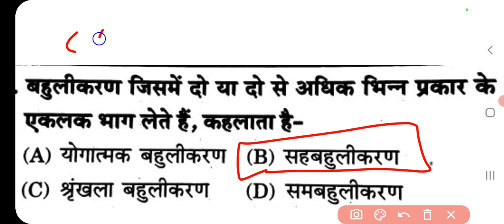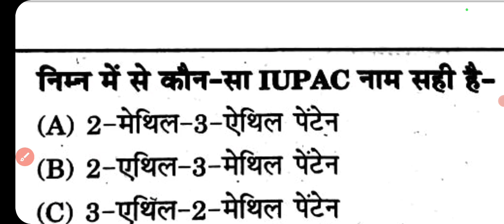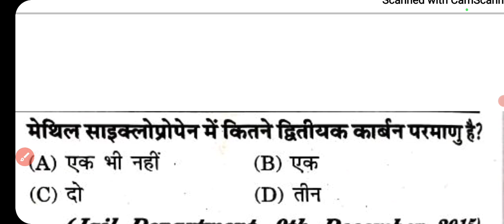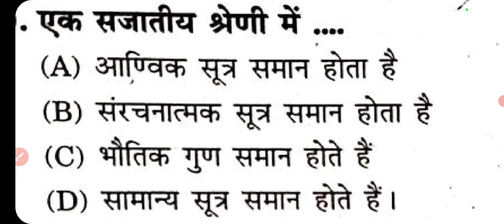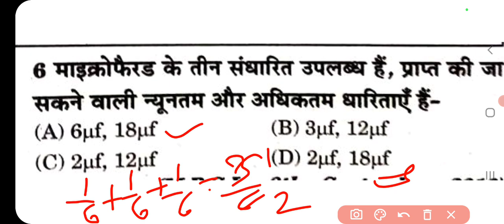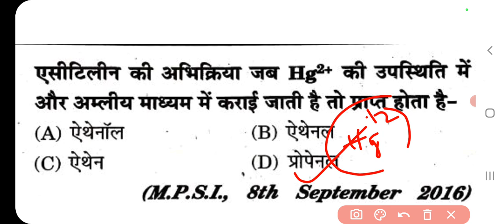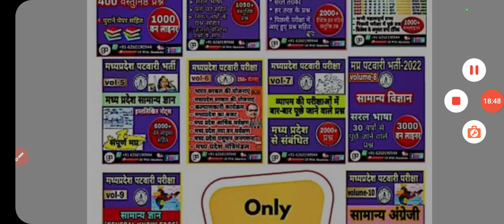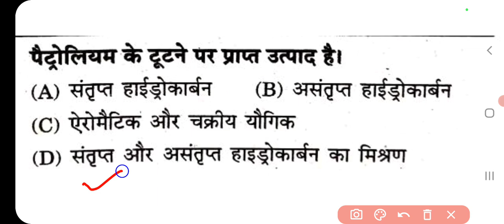science test-2(30 qns)patwari science,patwari,vyapam qns आप कितने प्रश्न सही कर पाते हैंsciencegk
नोट्स उपलब्ध है
mp patwari notes
mppsc pre notes

मैं @akanksha1957 के रूप में Instagram पर हूँ. मेरी फ़ोटो और वीडियो को फ़ॉलो करने के लिए एप्लिकेशन स्थापित करें.